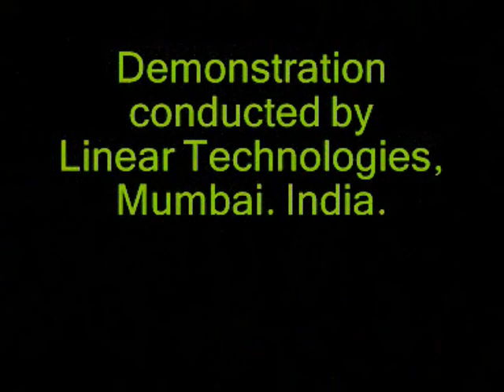Hyderabd Mobile Chute Demo.wmv